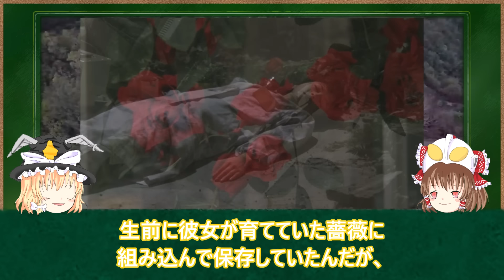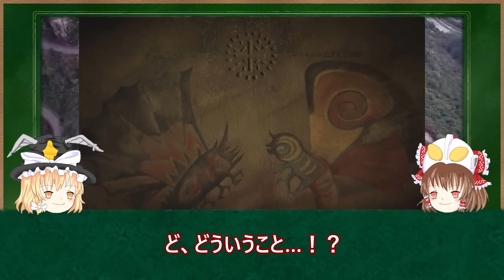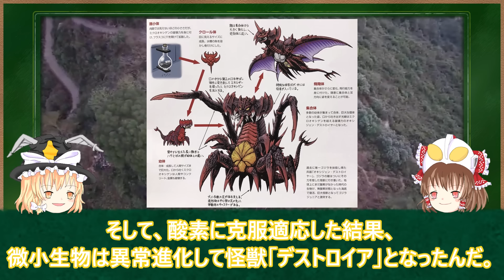【歴代ゴジラ】平成VSシリーズに登場した歴代ゴジラ怪獣を徹底解説！9選【ゆっくり解説】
今回は平成VSゴジラシリーズに登場した歴代ゴジラ怪獣についてゆっくりと紹介だ！既に紹介したゴジラ怪獣は別動画で観てもらえれば！皆はゴジラ怪獣でどれが好きですか？他にも紹介して欲しい怪獣や宇宙人がいたらコメント貰えると嬉しいです！！今後も紹介をしていこうと思いますので、リクエストや情報提供よろしくお願いいたします！

▼前回の動画

▼関連動画